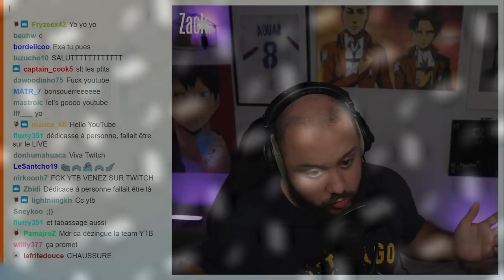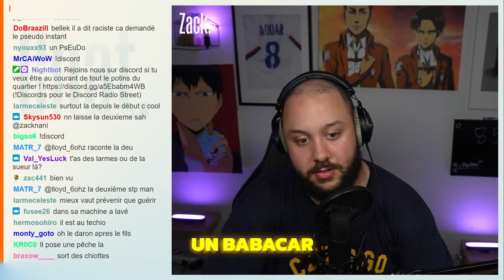🤣 Des viewers viennent me faire des blagues #10 (Du nouveau !)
Hé oui messieurs le Best Of Concours de Blagues #10 est en ligne, c'est l'un des meilleurs qui ait été fait jusque là la présélection à fait un superbe travaille j'en suis très content !

-20% avec le code ZACKNANI sur tous les produits Legion by Lenovo